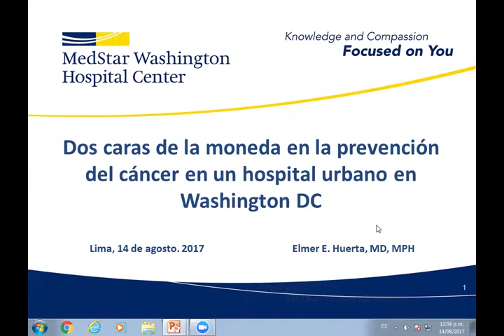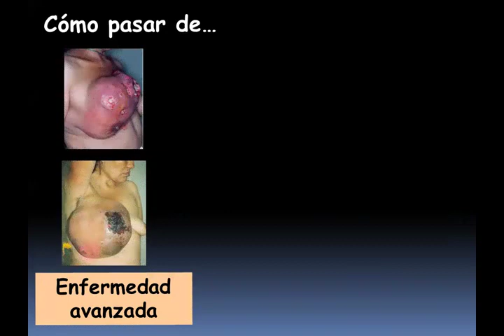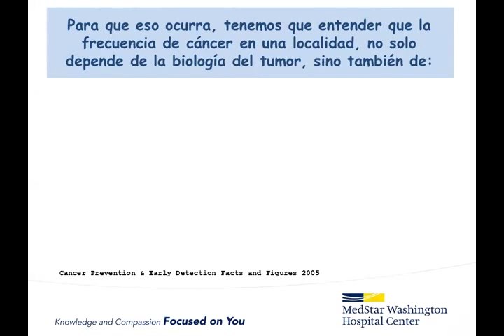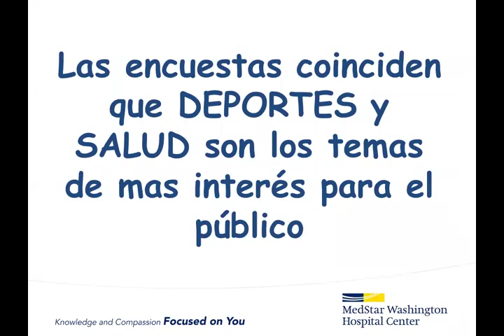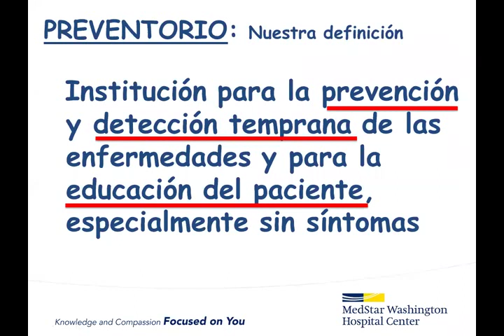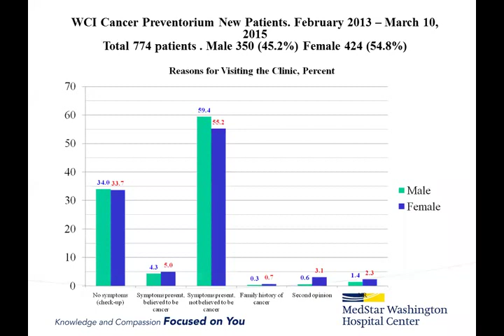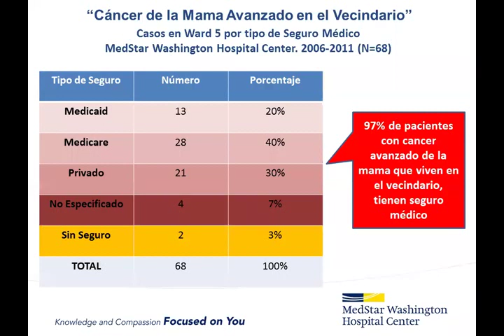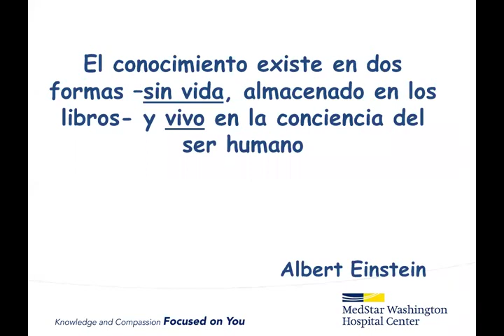Conferencia Dr Elmer Huerta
Conferencia 14 de Agosto de 2017